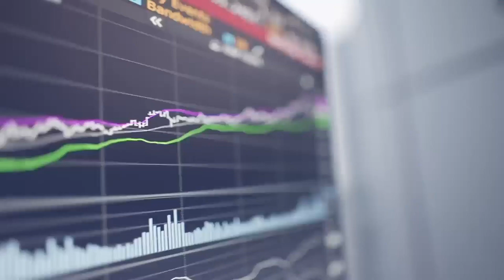DO NOT Buy a House in 2021... Here's Why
Today we talk about buying a house in 2021 and why buying a house right now might not be the best time to buy a house.